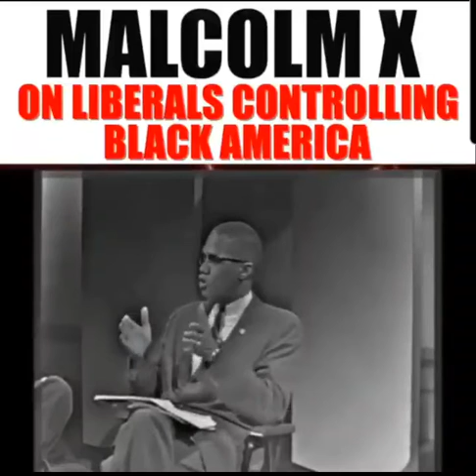MALCOM X ....ON LIBERALS CONTROLLING BLACK AMERICA ‼️